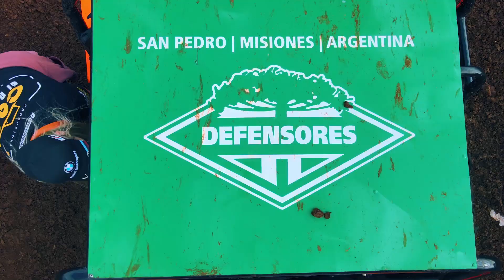JEEP FEST ARGENTINA | SAN VICENTE 2022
JEEP FEST ARGENTINA 🇦🇷 LA PASIÓN NOS UNE! 🙌🏼

El Club Defensores de San Pedro tuvo la participación de sus dos pilotos de jeep cross, que nos representan en el campeonato brasilero 2022. Compartimos con ustedes algunos momentos de Cesar Camargo Sozio y su hijo Joel Camargo, la joven promesa que logra hacer un record de pista !!!

Productora: Nuevas Ideas ARG
Automotokart San Vicente Misiones